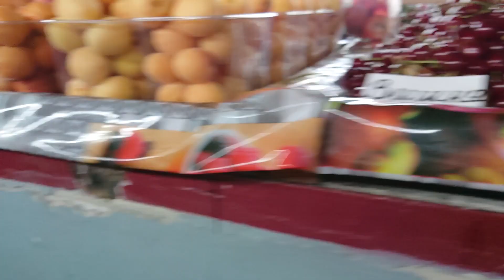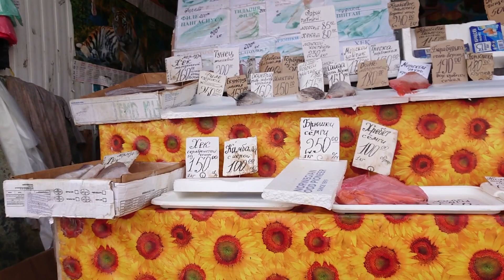Днепр 💚Дешевееют ОГУРЦЫ 🥒мои ПОКУПКИ забытый 🐟ССУУП🐠 29.06.2023.